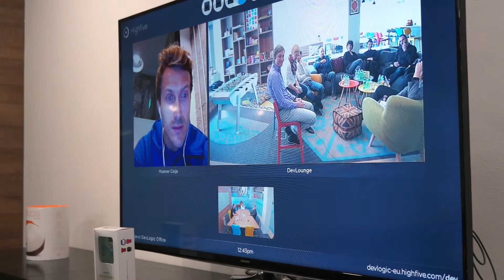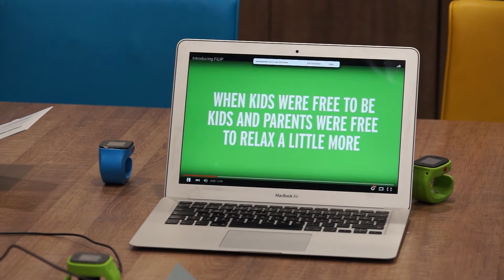Symphony Media Day (Sarajevo, 2016)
Video sa Media Day kompanije Symphony, Sarajevo 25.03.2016.